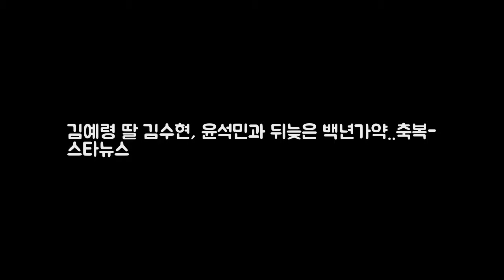김예령 딸 김수현 윤석민과 뒤늦은 백년가약..축복- 스타뉴 DKO 뉴스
배우 김예령(사진 오른쪽)과 딸 김수현/사진=김예령 SNS 중년배우 김예령의 딸 김수현(28)이 프로야구 기아 타이거즈 윤석민(31) 선수와 백년가약을 맺었다. 김수현 윤석민은 9일 낮 12시 30분 서울 광진구 한 웨딩홀에서 결혼식을 올렸다. 이날 결혼식은 양가 친척 지인 등이 참석한 가운데 비공개로 진행됐다. 하객들은 김수현과 윤석민의 앞날을 축복하며 이들의 결혼식을 축하해줬다. 김수현 윤석민은 지난해 8월 약혼했다.